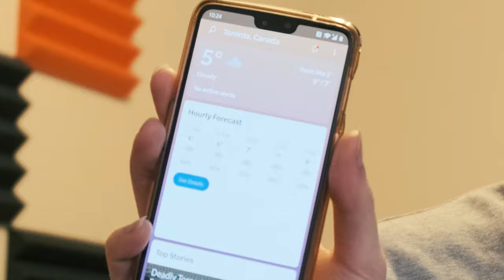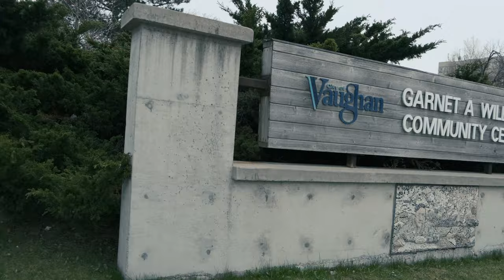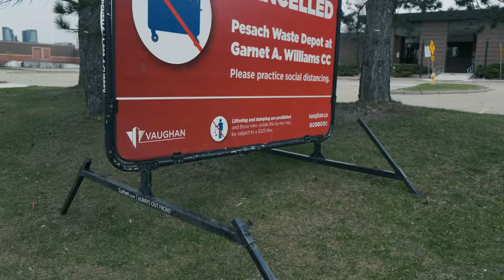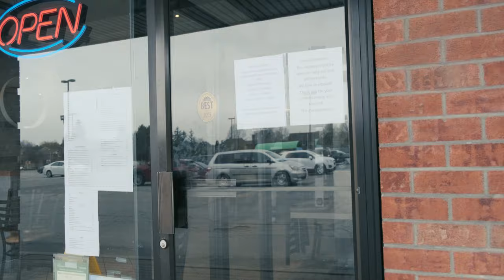How the Pandemic Affected My Life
Well, it's been mentally difficult for me to handle the panic at first, but all I have to do is to relax.